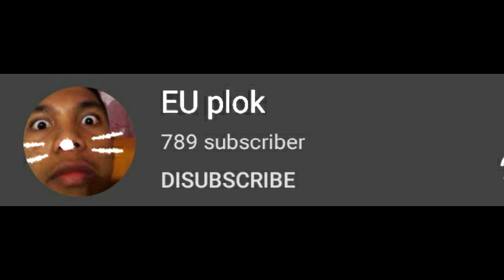Gewla Sih Ini! Pet Baru Terbaik - Ninja Legends - Roblox Indonesia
Yo Wazzap guys welcome back to yadi
  Assalamualaikum ya CALON PENGHUNI SURGA Amin ya rabbal alaminn '

***YUK BANTU DONASI BUAT BANG YADI***
donasi kuy biar berkah dan biar bang yadi semangat lagi bikin kontennya :)
***ROBLOX BANG YADI***
Nickname = yadiganteng32 ( di follow yaa :D )
***JOIN DISCORD BANG YADI***
Jadilah team budak kece kuy

. ( SMK PUSDIKHUBAD ) ( SMP PGRI CIBEUREUM ) ( YadBro Channel ) ( Ninja Legends Indonesia  ) ( Roblox )
.kalo gk happy ya happy²in aje😁 (ALLAHUAKBAR ALLAHUAKBAR ALLAHUAKBAR)